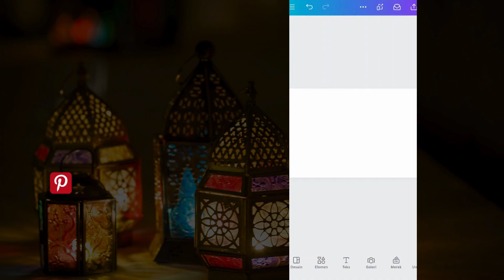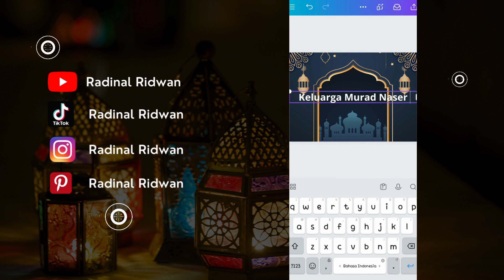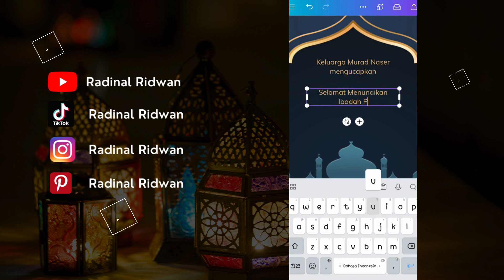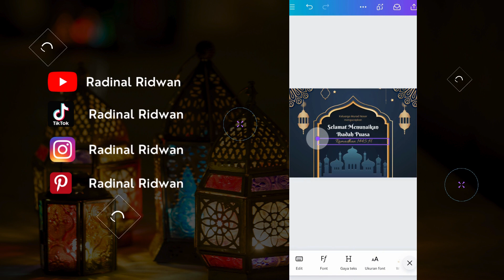Tutorial Desain Kartu Ucapan Selamat Ramadan di Canva 💌🌙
Kamu pengen bikin desain kartu ucapan selamat ibadah puasa yang simpel & keren?? kamu bisa lho buat desainnya di @canva 🤩✨
Untuk membuat kartu ucapan selamat ibadah puasa yang simpel & keren di Canva, kamu cukup mengikuti langkah-langkah berikut:👨🏻‍💻

Step 1 : Buka aplikasi Canva, pilih template kosong ukuran Card (Landscape) • 14.8 × 10.5 cm.
Step 2 : Masukkan background islamic frames.
Step 3 : Tambahkan teks pemberi ucapan pake font Muri size 8.
Step 4 : Tambahkan teks ucapan selamat font Berkshire Swash size 17.
Step 5 : Tambahkan teks Ramadan 1445 Hijriah pake font Allura size 16.
Step 6 : Setelah selesai, klik share dan download desainnya.

Salam Dinal⁣